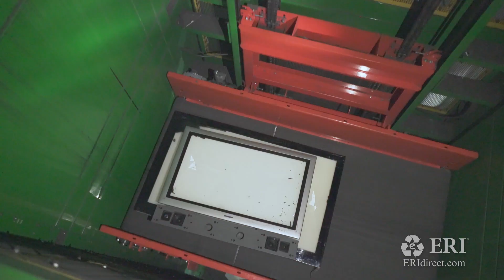ERI Robotics - SAM & ERNIE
ERI,  the nation’s leading fully integrated IT and electronics asset disposition provider and cybersecurity-focused hardware destruction company, recently became the first in the industry to incorporate robotics and artificial intelligence into their daily operations.